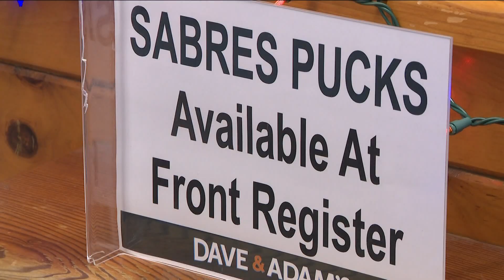Sabres jerseys shortages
Rising stars causing rise in demand for gear